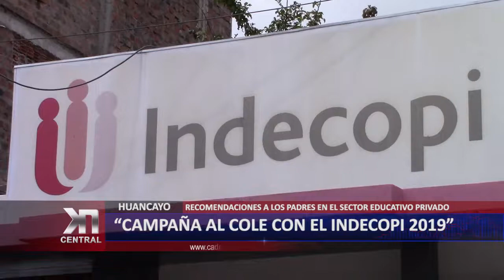LANZAN CAMPAÑA AL COLE CON EL INDECOPI 2019